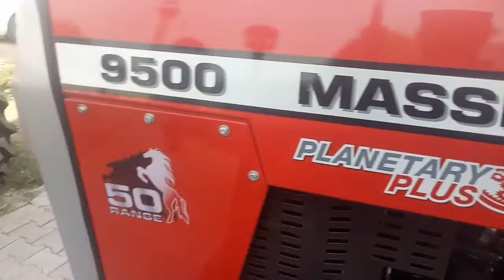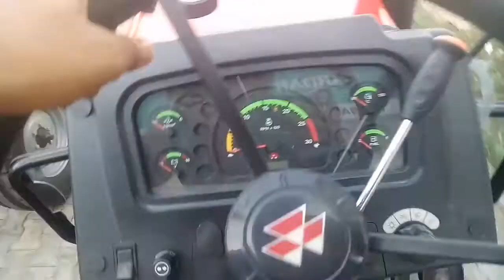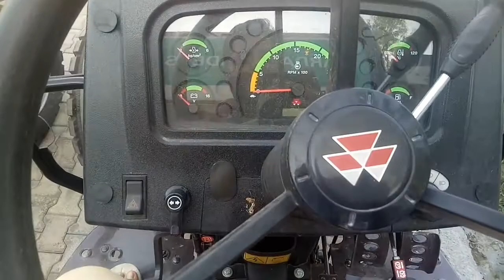Massey 9500 50 hp New Model 2021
This vedio is a information about massey 9500 50 hp new model 2021

massey 9500 inline pump